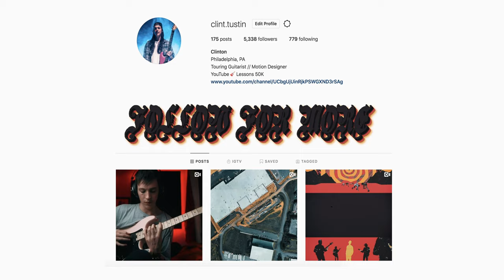If 2020 was a guitar lick....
Favorite lens
Lens adapter
Favorite light
Best softbox
Softbox for small spaces
Audio interface
Favorite voice mic
Great voice mic
Favorite amp head
2nd favorite amp
Loadbox I use
Picks I use
Favorite overdrive pedal